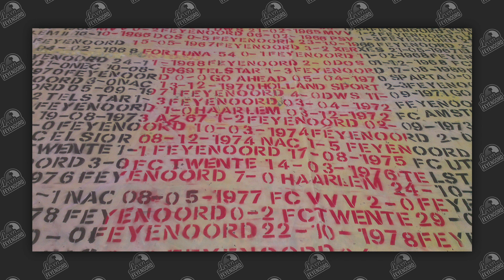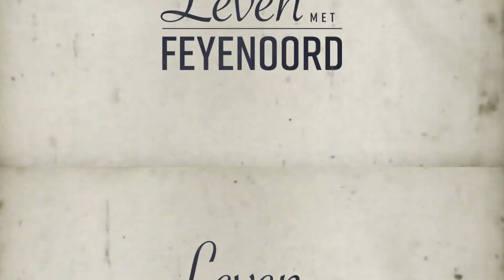Leven met Feyenoord - Top 12: Sfeeracties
| Aangezien we de komende maanden niet naar Feyenoord mogen en we ons dus eigenlijk dood vervelen besloten we Leven met Feyenoord weer nieuw leven in te blazen!

Vanaf nu elke dinsdagavond een Top 12 lijstje van alles wat met Feyenoord te maken heeft. Allereerst de sfeeracties!

Ideeën voor een Top 12 lijstje? Laat het hieronder weten!